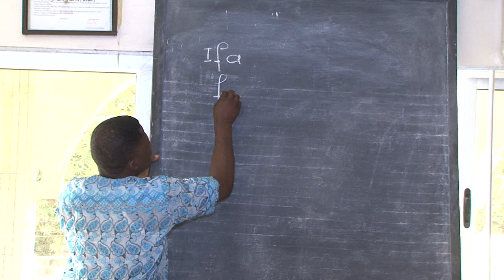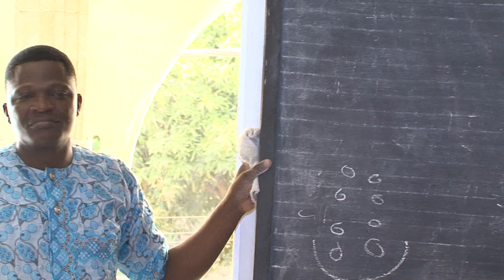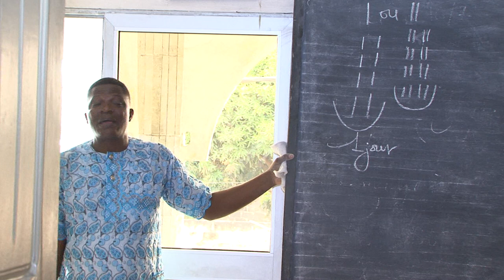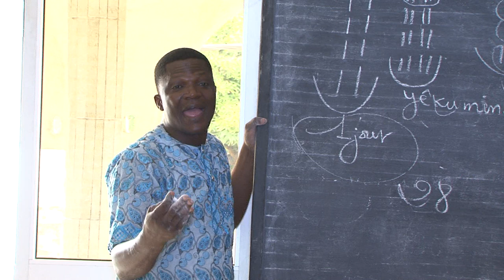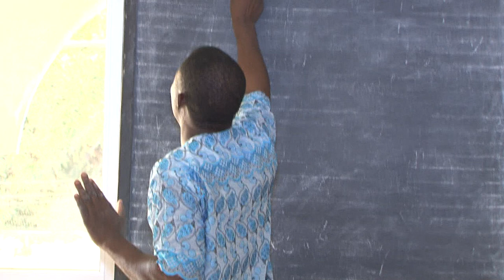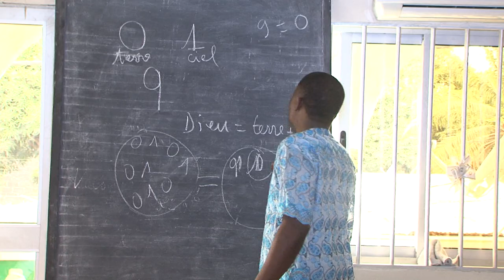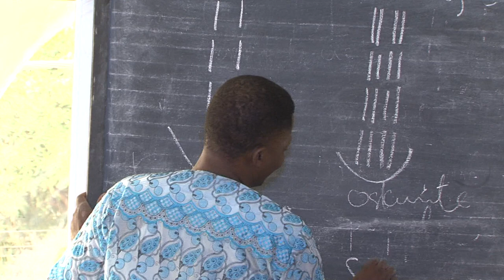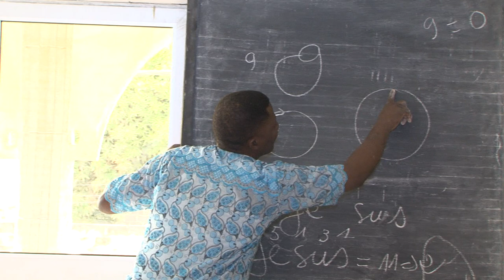Formation sur le Fâ 1er août